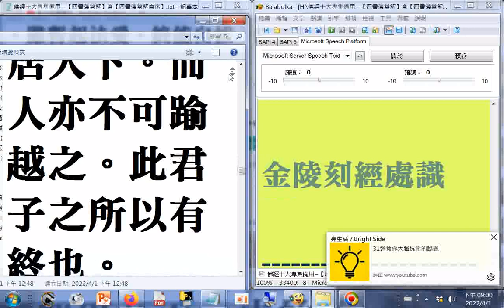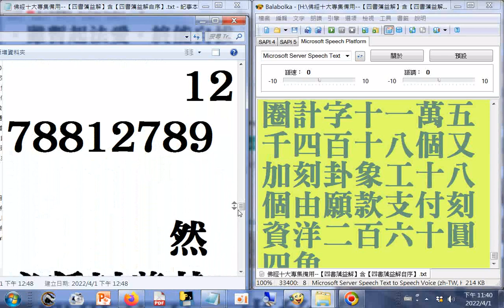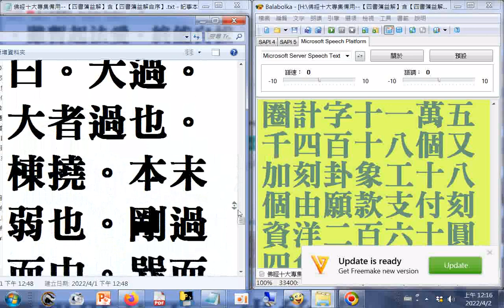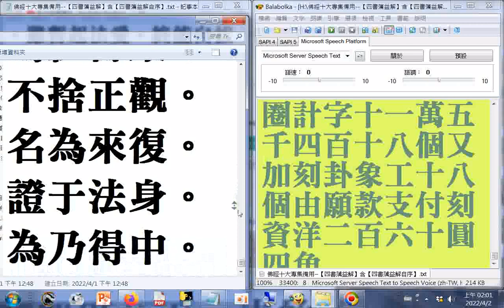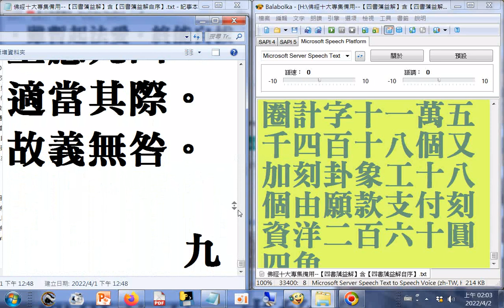split_003#有聲書#周易禪解(易經會通佛法)02(佛經十大專集使用 Balabolka程式逐字唸，部分破音字讀音有誤，請見諒)